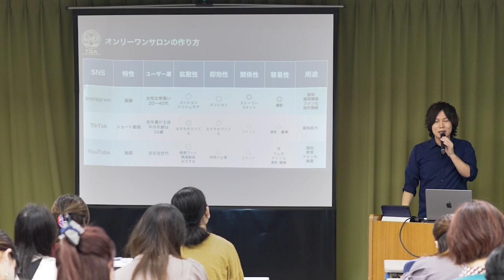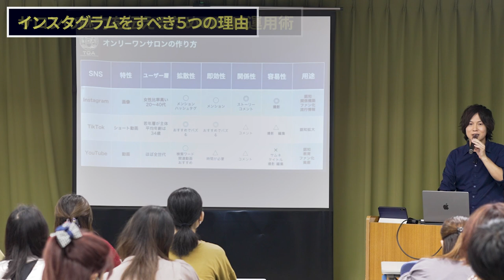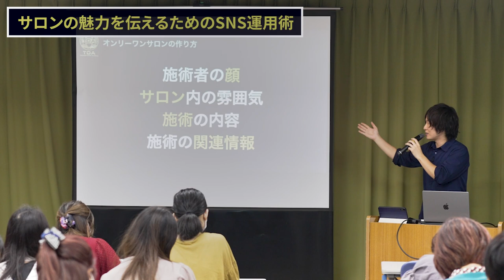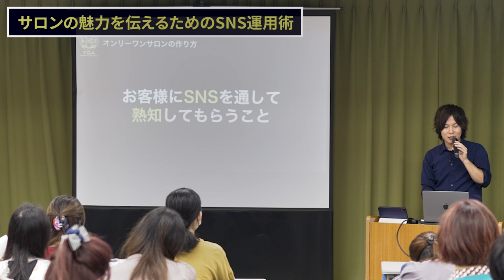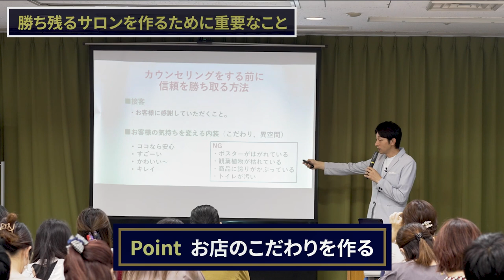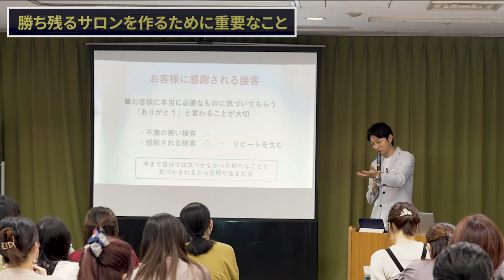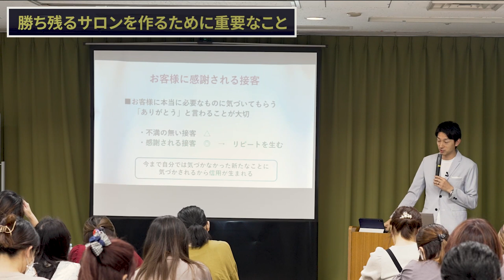【サロン経営】10年以上愛されるサロンを作る！新規客とリピーターを獲得し続ける方法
世界一のセラピスト  川上拓人と、日本一のエステティシャン エステ王子によるコラボセミナーの一部を特別公開！

本動画の内容を含めた、集客力・リピート獲得力をUPさせる全6回開催のオンライン講座がまもなく11月13日にスタート！(講座のアーカイブ付き)
詳細はこちら↓

☆動画の更新は不定期なので
動画の更新を見逃さないようによかったらYouTube「登録済み」の
横にある🔔から「通知をオン」をお願いします！

一緒に世界を癒しましょう！！

世界一のセラピストから学ぶ
■世界一の技術をいつでもどこでも学べるオンラインスクール【TOA】

実技　関連動画
■【サロン経営】広告費を抑えながら新規客をどんどん増やす方法【受講者300人超えオンライン講座を一部公開】

世界一のセラピストの経歴

2011年　表参道シェリルアンジェリ
2012年　シェリルアンジェリ店長就任
2013年　(一社)日本メンズセラピスト協会
2014年　メンズセラピストアカデミー
2015年　ビューティガレージアカデミー
2016年　(一社)インターナショナルセラピー協会
2017年　出張マッサージ
2018年　株式会社アモント
2019年　世界一のセラピスト
2020年　セラピストオンラインアカデミー
2021年　シェアサロンCOMMON

世界のマッサージが学べるスクール

サロン
【シェリルアンジェリ】